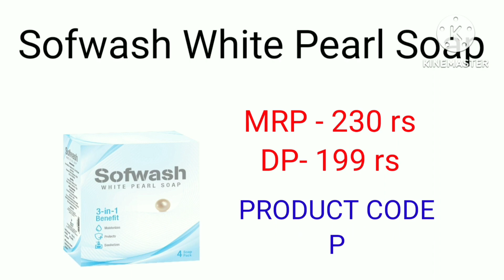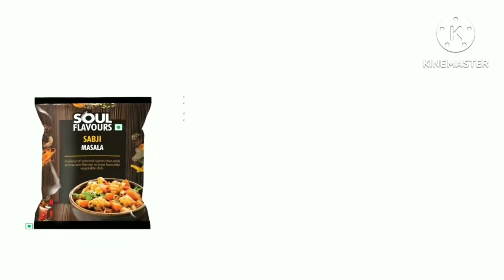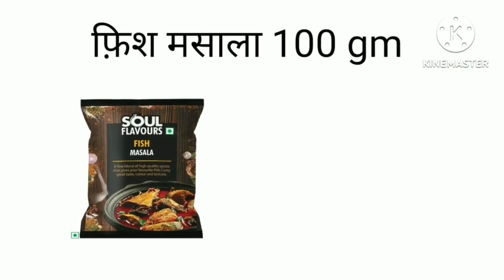Modicare all products MRP DP BV Price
Modicare all products